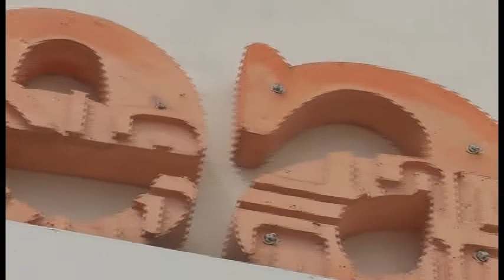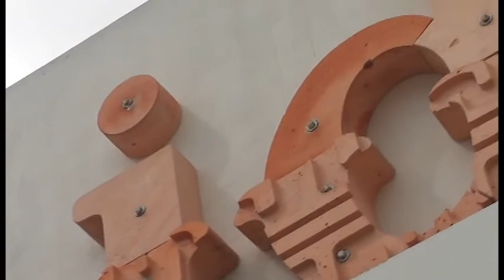Ideaf Yajaira de Alba.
Yajaria de Alba, nueva directora del Instituto de Desarrollo Artesanal de fresnillo, da a conocer que ya se encuentran abiertas las inscripciones, para que la gente acuda a los diferentes talleres que se imparten, que van desde plateria, hasta costura.